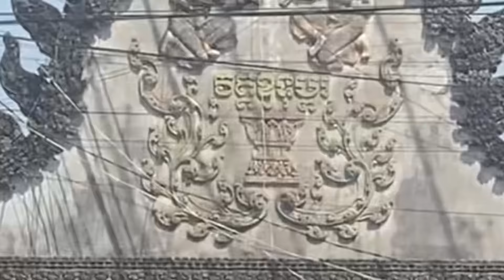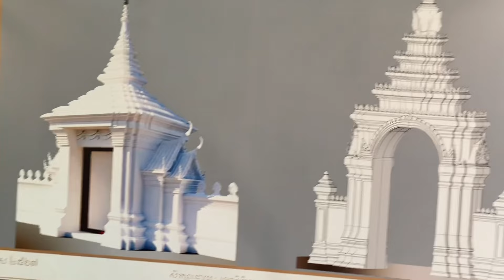ដំណើរផ្លូវទៅជួប ព្រះអង្គចន្ទ័មុនី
មាននិស្ស័យបានមកជួប ព្រះអង្គចន្ទ័មុនី 🙏